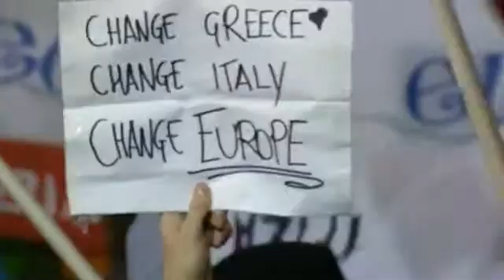Greek youths welcome Syriza victory